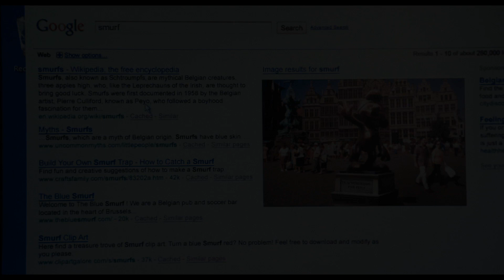Les Schtroumpfs - extrait VOST "Google"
Réalisé par Raja Gosnell
Avec Neil Patrick Harris, Hank Azaria, Jayma Mayes, Sofia Vergara